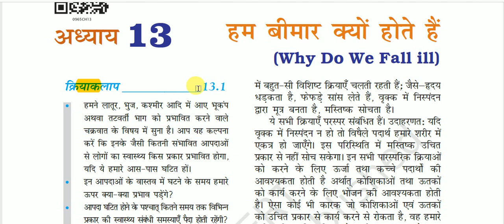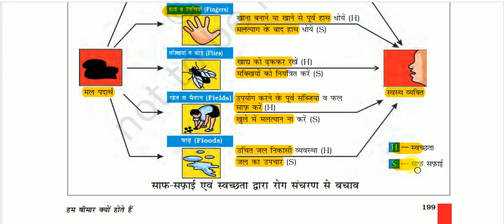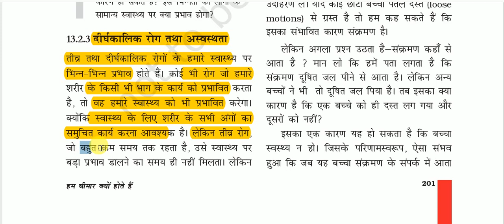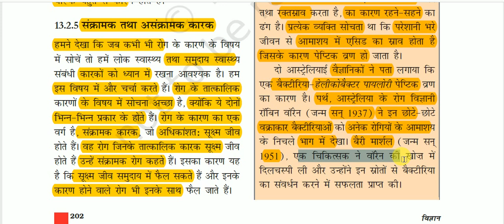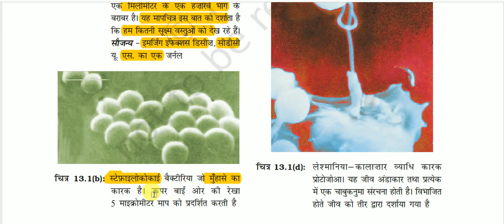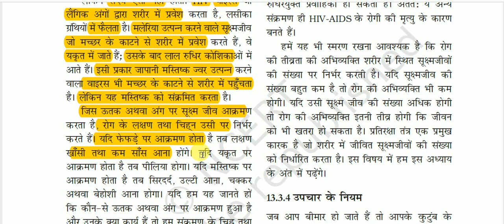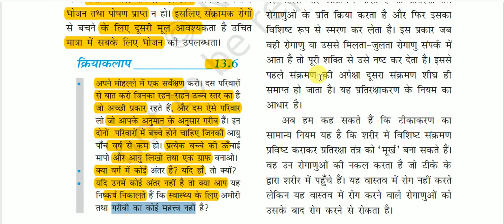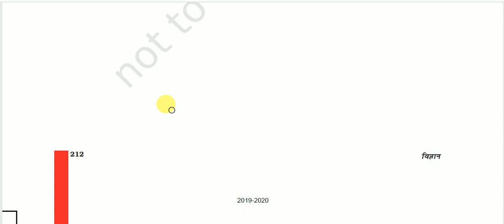NCERT Book Class IX (Science) || कक्षा 9 (विज्ञान) -: हम बीमार क्यों होते हैं.